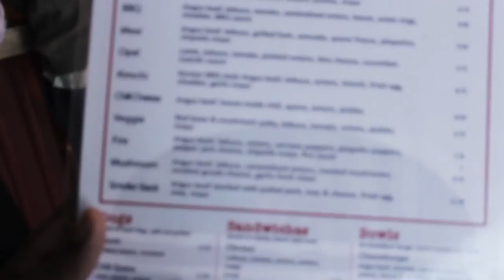First Vlog 2018!